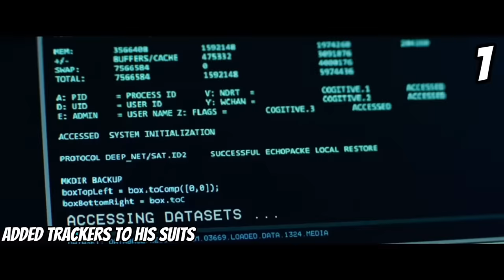Every time Tony Stark learned from his mistakes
Woah different content? No way! Iron man is best avenger